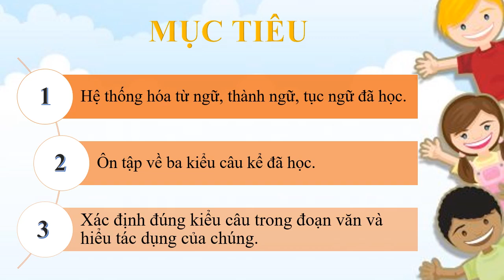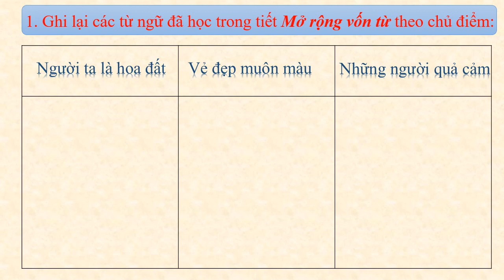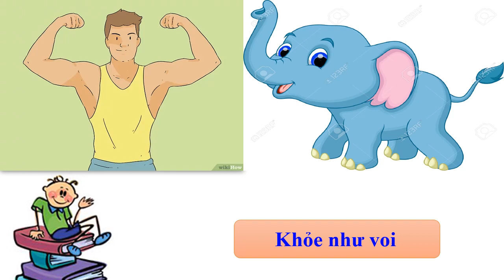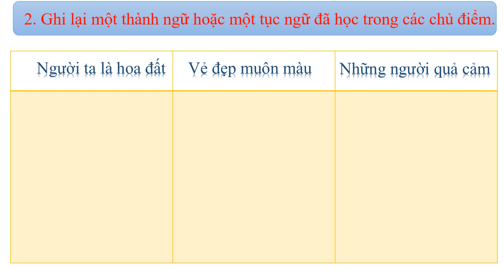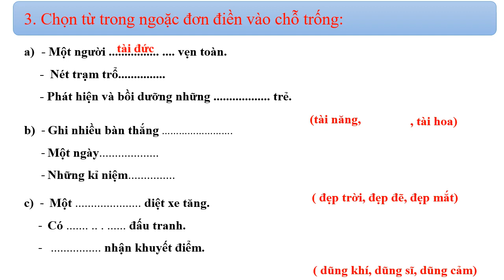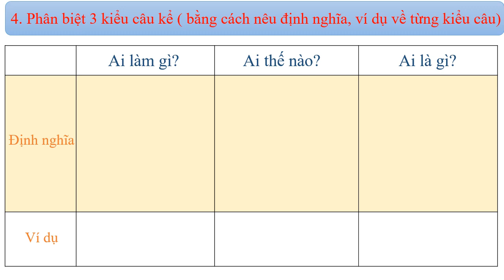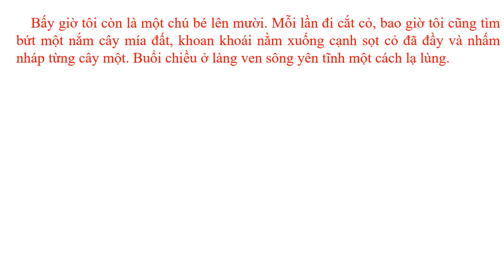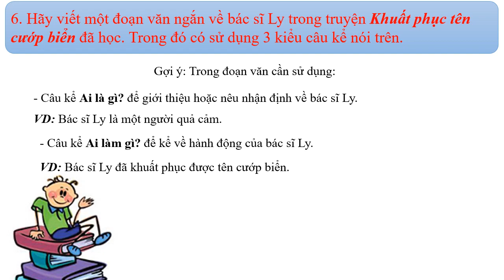LTVC 4 - Tuần 28 - Bài: Ôn tập giữa HKII